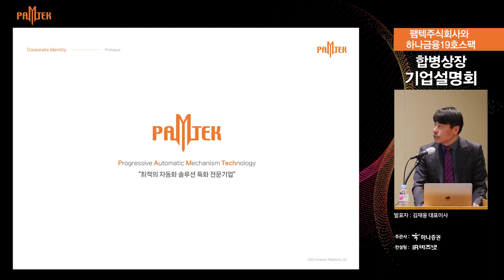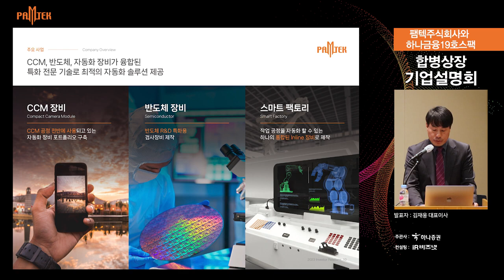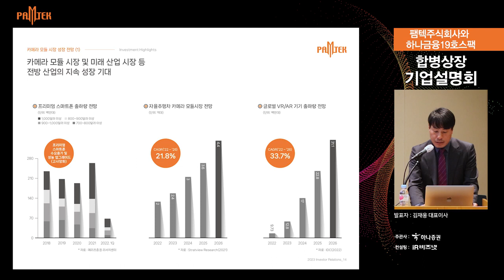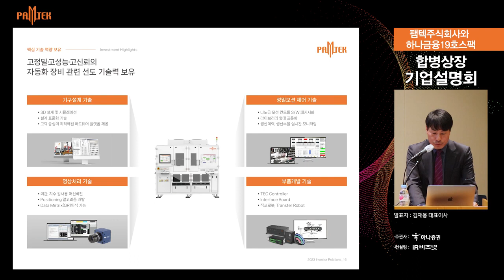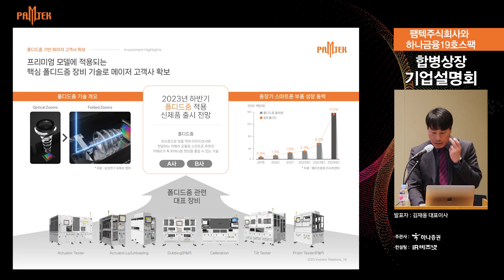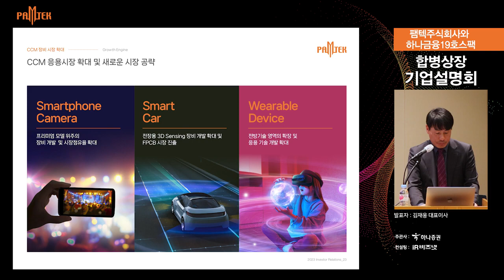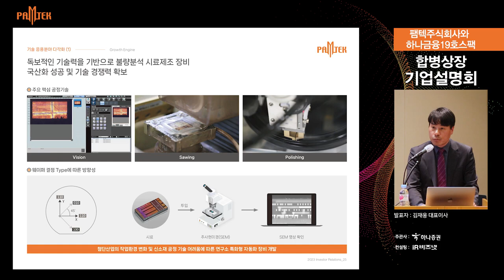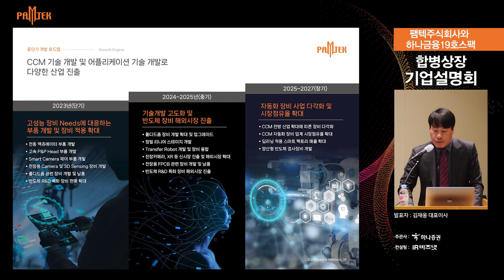PAMTEK IR Presentation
팸텍 주식회사 기업설명회 (IR Presentation)
Automation Solution Partner

Camera Module Test System
Camera Module Handling System
Semiconductor Handling System

Your Automation Solution Partner